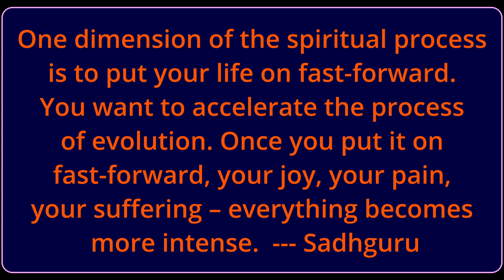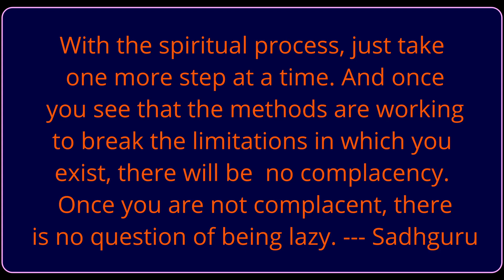I HAVE BEEN LAZY AND A COWARD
Why am I lazy? What makes me a coward? Why am I depressed? What am I doing about it? What has been happening to me? Am I just making excuses? What does Sadhguru say? How do I maintain my sadhana or spiritual practices from Isha? Why is it so hard?